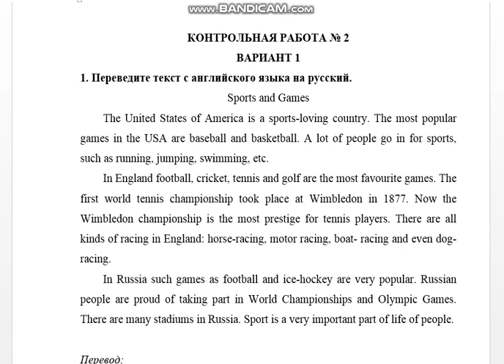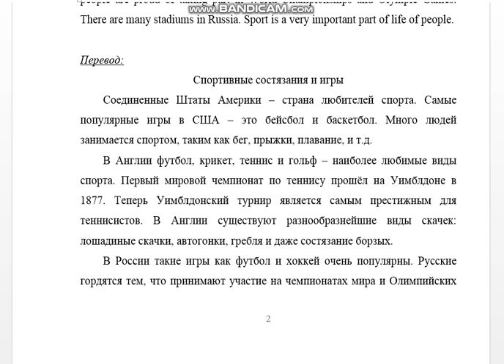Английский, вар 1 (Sports and Games)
КОНТРОЛЬНАЯ РАБОТА № 2
ВАРИАНТ 1
1. Переведите текст с английского языка на русский.
The United States of America is a sports-loving country. The most popular games in the USA are baseball and basketball. A lot of people go in for sports, such as running, jumping, swimming, etc.
In England football, cricket, tennis and golf are the most favourite games. The first world tennis championship took place at Wimbledon in 1877. Now the Wimbledon championship is the most prestige for tennis players. There are all kinds of racing in England: horse-racing, motorracing, boat- racing and even dog- racing.
In Russia such games as football and ice-hockey are very popular. Russian people are proud of taking part in World Championships and Olympic Games. There are many stadiums in Russia. Sport is a very important part of life of people.

2. Ответьте на вопросы.
1. What are the most popular games in the USA?
2. What are the most popular games in Britain?
3. When did the first championship take place in Wimbledon?
4. What kinds of racing are there in England?
5. What are the most popular games in Russia?

3. Переведите предложения на русский язык, обращая внимание на форму герундия.
1. I am proud of taking an active part in the competition.
2. After having read the article he made some notes in his copybook.
3. He told us of being sent to Volgograd.
4. He told us of having been sent to Volgograd.
5. The idea of holding the first Olympic Games was given by Greece.

4. Найдите предложения с отглагольным существительным и переведите их на русский язык.
1. The heating of water is rapid.
2. Reading a book he did not notice us.
3. At the beginning of the year he came to Moscow.
4. On coming to Moscow he did not recognize it.

5. Переведите предложения на русский язык, соблюдая правила согласования времен.
1. He said that he worked at school as a teacher of English.
2. He said that he had worked at school as a teacher 5 years before.
3. The doctor told the patient that he would come on Monday.
4. The master asked the worker why he had been late the day before.
5. I hoped that he would meet me at the station.

6. Переведите предложения на русский язык в изъявительном или в сослагательном наклонении. Обратите внимание на форму глагола-сказуемого.
1. If parents look after their children, they will not get into trouble.
2. If parents looked after their children, they would not get into trouble.
3. If the work is done in time, we shall go to the cinema today.
4. If the work were done in time, we should go to the cinema today. Let us hurry up!
5. If I were in your place I should tell him the truth.
6. If the work had been done in time yesterday, we should have gone to the cinema. But we could not finish it because it was very late.

7. Вставьте пропущенные предлоги.
1. The cost … sending a letter is not very high.
2. After you drop your letter … the letter-box, first it will be sent … the post-office, and then received … a person addressed.
3. The name … the city should be written in full.
4. The stamp should be placed … the corner … the envelope.
5. It is not safe to send money … a letter.